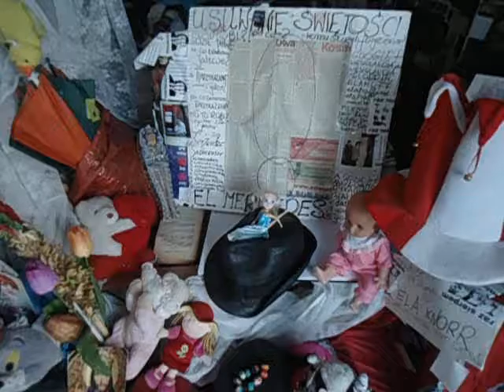DAMY RADĘ,GDY MAZUR ZA DORADZANIE NA STRONĘ PEPICZKÓW PRZEPĘDZIMY I PO LICHWIE!!!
A ILE BĘDZIESZ TAK LULAŁA?A CZY CIEBIE NIKT NIE OSZUKAŁ?MAKRYNA MIECZYSŁAWSKA JECHAŁA PEWNIE DO SAMEGO RZYMU NA DOBRYM WOZIE. ,NIESIONA PRZEZ BARDZO WIELU MURZYNÓW DIABŁA//-CZY MAKRYNA JECHAŁA DO PAPIEŻA Z MISJA JAKĄŚ,CZY GŁOSIŁA PO DRODZE DO RZYMO--ŁACINY PRAWDĘ Z PISMA ŚWIĘTEGO BIBLII?Z PEWNOŚCIĄ,-NIE!EDUKACJA W RADIU CONCHITA EXTRA,TO COŚ BARDZO ZNANEGO,ŻE LUDZIE WIEDZĄ IŻ KAŻDY NAUCZYCIEL .TEŻ NAWET MUSI SIĘ DOKSZTAŁCAĆ!/CHCIAŁ,CZY,-NIE,TO I TAK DOŚWIADCZENIE CZYNI MISTRZA!NAWET,GDY NAUCZYSZ SIĘ KILKU JĘZYKÓW OBCYCH DOBRZE JEST,ABYŚ DALEJ UCZYŁ TEŻ KOGOŚ INNEGO,ABY SIĘ ZAPRAWIĆ W BOJU!//PIERWSI CHRZEŚCIJANIE,GDY SZLI GŁOSIĆ DWÓJKAMI,BO JEZUS 72-U WYSŁAŁ PO DWU,ABY SZLI OD DRZWI DO DRZWI//-WTEDY OWI CHRZEŚCIJANIE ZAPRAWIALI SIĘ W BOJU O WIARĘ!!!//SZATAN NIE ŚPI I PRAKTYCZNIE DIABEŁ ZAWSZE DZIAŁA,ŻE CIĘŻKO BARDZO BYŁO UTRZYMAĆ SIĘ PIERWSZYM CHRZEŚCIJANOM W WIERZE ZE WZGLĘDU NA PRZEŚLADOWANIA CHOĆBY//-NATOMIAST ŻYDOM TEŻ BYŁO W OGÓLE NAWET I PRAWDĘ POZNAĆ O CHRYSTUSIE,GDY SAMI SOBIE NABRUŹDZILI I CHRYSTUS BYŁ NOWOŚCIĄ DLA NICH,CHOĆ NIE MUSIAŁ JEZUS CHRYSTUS BYĆ NOWOŚCIĄ ZE WZGLĘDU NA 312 PROROCTW,KTÓRE SIĘ NA NIM SPEŁNIAŁY!/-BADAJCIE PISMA,CZY TAK SIĘ RZECZY MAJĄ,-BIBLIA!!!//GŁOSILI WIĘC ZE WZGLĘDU NA WYDANIE ŚWIADECTWA O CHRYSTUSIE I SAMI SIĘ W WIERZE WZMACNIALI//APOSTOŁ PAWEŁ ZABRAŁ DO GŁOSZENIA NAWET MŁODEGO TYMOTEUSZA/-DOBRZE ZROBIŁ!!!//WIEDZA Z PISM WZRASTAŁA/-WIARA TEŻ WZRASTAŁA//-TAK WSPANIALE WYKSZTAŁCENI ŚWIADKOWIE JEZUSA CHRYSTUSA/-ŚWIADKOWIE JAHWE/-ŚWIADKOWIE BOŻY NIE POTRZEBOWALI W KONSEKWENCJI WZRASTANIA W WIERZE UPEWNIENIA W POSTACI CUDÓW DLA POPARCIA,ŻE SA NA DOBREJ DRODZE,BO DUCH JAHWE I TA CIĄGLE ICH WSPIERAŁ W DZIAŁALNOŚCI GŁOSZENIA EWANGELII O CHRYSTUSIE CO DO NADCHODZĄCEGO KRÓLESTWA JEGO!!!PSALM 110 MÓWI PROROCZO WŁAŚNIE,ŻE JAHWE DAŁ MU PANOWANIE I WŁADZĘ NAD ZIEMIĄ/ CZY CHCESZ TERAZ PRZYŁĄCZYĆ SIĘ DO ZBORU,KTÓRY GŁOSI,AŻ DO SAMIUTKIEGO KOŃCA TEGO ZŁEGO SYSTEMU RZECZY?,-ZAPRASZAM/-ZAPRASZAMY PAŃSTWA BARDZO SERDECZNIE SIĘ PRZEKONAĆ,ŻE W ISTOCIE SKORO BIBLIA JEST SPÓJNA LOGICZNIE,TO NIE MA INNEJ DROGI ZBAWIENIA,JAK TA,DROGA BOŻA DROGA:NIE W LEWO,NI W PRAWO NIE ZBACZAJ JUŻ Z NIEJ!!!/CZASEM TRZEBA PRZEJŚĆ PRYSZNIC OŻYWCZYCH WÓD PŁYNĄCYCH ZE SŁOWA BOŻEGO:HEJ PRAGNĄCY,PRZYJDŹCIE TU,-WODĘ ŻYCIA DARMO PIĆ. !/-ZAPRASZAMY!!/-JESZCZE NIGDY NIE BYŁO TAK DOBRZE ,JAK TERAZ W XXI WIEKU,ŻE PRAWDY BIBLIJNE MOŻNA POZNAWAĆ W INTERNECIE,A POTEM MOŻNA PRZEKAZYWAĆ DALEJ JAKO ŚWIADKOWIE POWTARZAJĄC RANO,W POŁUDNIE,WIECZOREM,CZY NAWET IW NOCY! GDZIE NIE MA MIŁOŚCI,TO ŻADNA WIEDZA NIE MA WARTOŚCI//PUSTE I PRÓŻNE SŁOWA U LOCH NA ROZRODZIE 500+!!! PAŃSTWO DA//SPANIE ZA DARMO NAUKA ZA DARMO WSZYSTKO ZA DARMO,GDY LIDKA MUSIAŁA ODPRACOWAĆ KIEDYŚ,A DZIADUKI CHCĄ I CHCĄ//! DZIKA REPRYWATYZACJA MIESZKAŃ!/ZŁODZIEJE MIESZKAŃ//AFERA W WARSZAWIE!CWANIAKI MUSZĄ SPORO SIĘ UCZYĆ,ABY NABRAĆ KOGOŚ? TAK!!